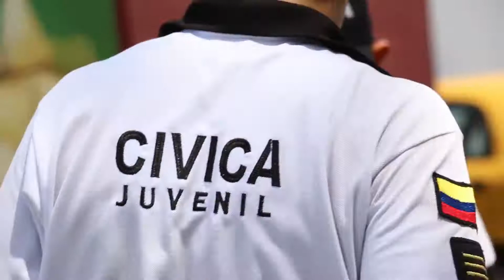En Floridablanca se creó un monumento a la vida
En Floridablanca se creó un monumento a la vida, la cultura y el deporte, se trata de un nuevo espacio recuperado por la comunidad, la policía nacional y la administración municipal.